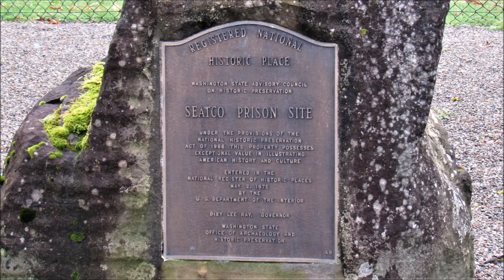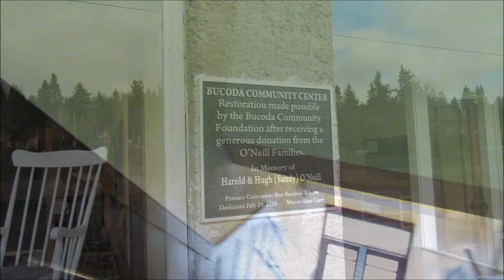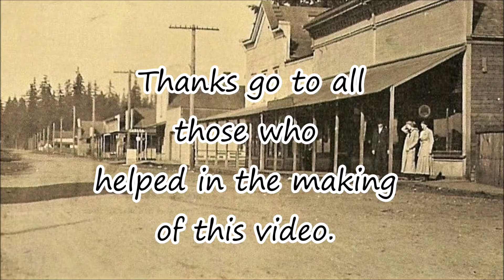Bucoda WA Little Town/ Big History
Bucoda WA is a little town now, but in the early history of our Washington, it had a big part to play. Come along with us while we tour the town and reveal it's fascinating past.
Whoops, Pronunciation Correction:
Seatco is pronounced "see-AT-co"

Music
"Rhythm Changes" by John Deley and the 41 Players